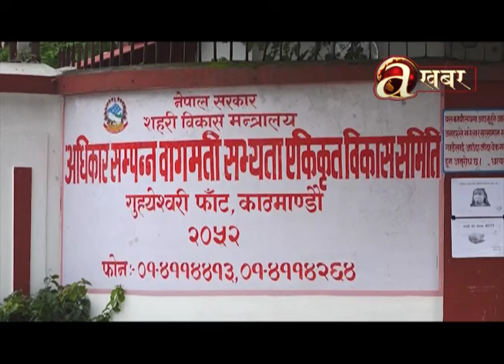बागमती सफाइकै लागि २८ वर्षमा झन्डै १७ अर्ब ८१ करोड रुपैयाँ खर्च हुदै